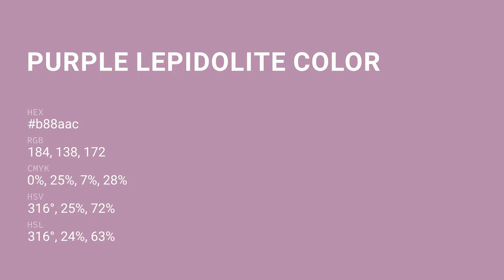Purple Lepidolite color b88aac hex color - Violet color - Cool color b88aac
What color is Purple Lepidolite ? b88aac hex color - Violet color - Cool color b88aac

Hex b88aac Color Code is also known as Purple Lepidolite color.

Hex b88aac Color code in RGB color code model is created after adding 72.16% red color, 54.12% green color and 67.45% blue color.
Hex b88aac Color code in CMYK color (process color) code model is generated after subtraction of 0% cyan, 25% magenta, 6% yellow and 27% black.